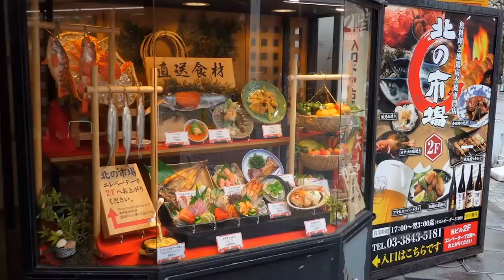Why Japanese Live So Long?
The 3 secrets to Japanese longevity

Japan boasts one of the longest life expectancies on earth, and it also a world leader in “healthy life expectancy”—the number of years of good health people can expect on average. Since diet is believed to play a key role in a population’s health and longevity, researchers around the world have been studying the benefits of the Japanese diet for some time now.

But what exactly is the Japanese diet? The people of Japan do not dine primarily on sushi, tempura, or other well-known Japanese specialties. Moreover, their eating habits have changed over the years. For our research, we used national surveys to compile weekly menus representative of the Japanese diet at various points in time over the past half century. In the following, we will take a look at the comparative health effects of these menus.
If you want to learn more we recommend:

Japanese Cookbook for Beginners: Classic and Modern Recipes Made Easy by Azusa Oda

Japanese Home Cooking: Simple Meals, Authentic Flavors by Sonoko Sakai

Unless otherwise created by Mind Blown, licenses have been obtained for images/footage in the video from the following sources